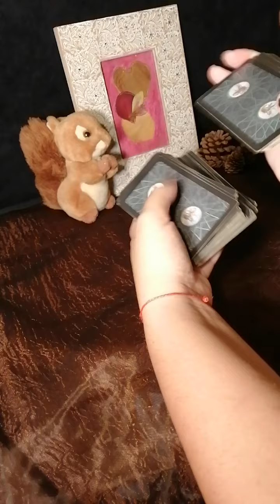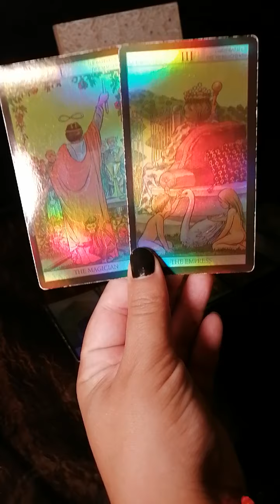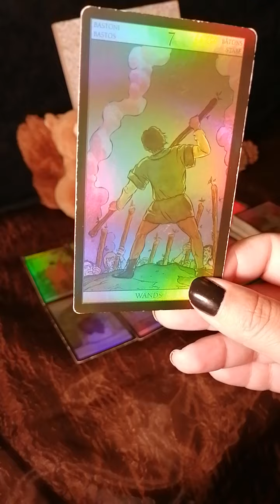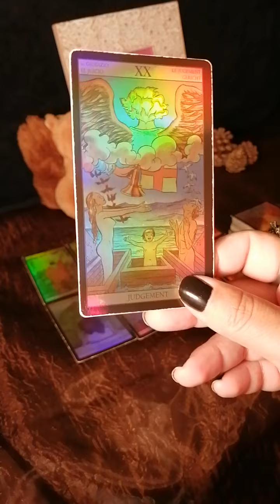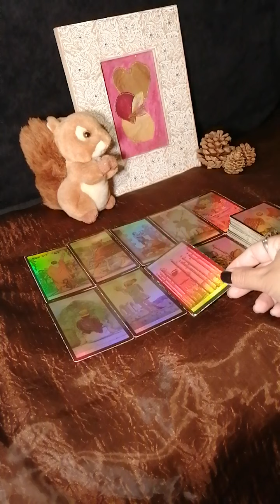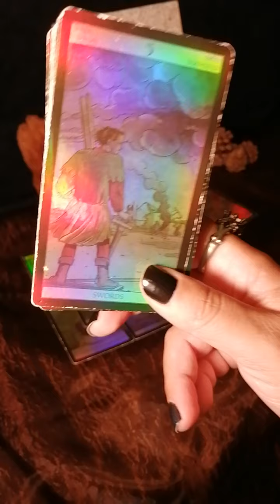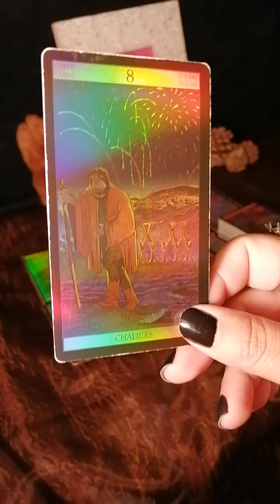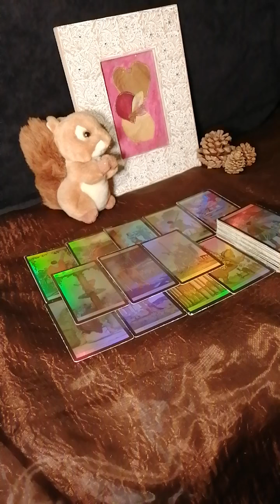Piscis ♓ El ego les destruye 😥